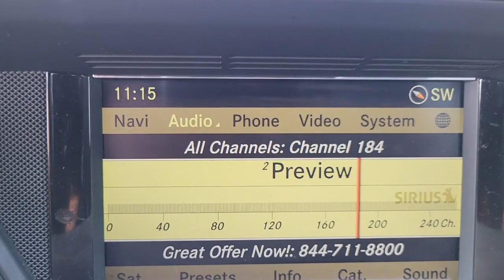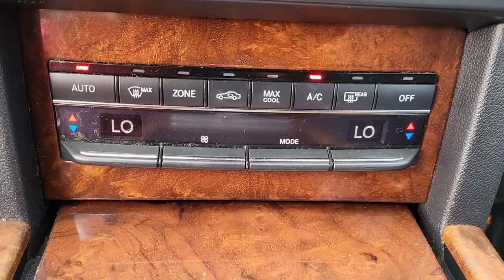2011 Mercedes-Benz E-Class Tampa, Clearwater, St. Petersburg, Pinellas Park, Largo, FL 61P273B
Used 2011 Mercedes-Benz E-Class available in Tampa, Florida at Crown Mercedes of St. Petersburg. Servicing the Clearwater, St. Petersburg, Pinellas Park, Largo, FL area.
2011 Mercedes-Benz E-Class E 350 - Stock#: 61P273B - VIN#: WDDHF5GB8BA518480

8302 US Hwy 19 N

Clean CARFAX.brbrbrBright White Clearcoat 2011 Mercedes-Benz E-Class E 350brbrbrCrown Eurocars has been awarded the Dealer of the Year for 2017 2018 and 2019 from Dealer Rater for our high standards of Customer Service. We achieved a 4.9 rating with over 1800 consumer reviews. Crown Eurocars researches the market on a daily basis to provide the best price upfront. All prices plus sales tax tag and titling and dealer service fee of $899.95 which represents cost and profits to the selling dealer for items such as cleaning inspecting adjusting new vehicles and preparing documents related to the sale.